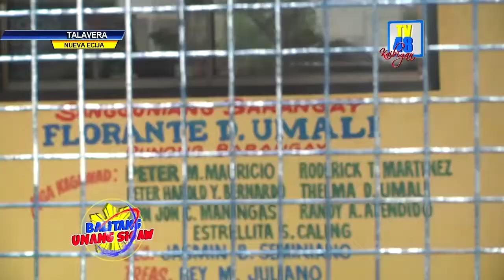BRGY. SAN MIGUEL NA MUNTI, TALAVERA, DINAGSA NG MGA LANGAW